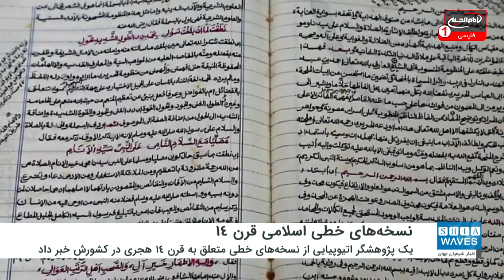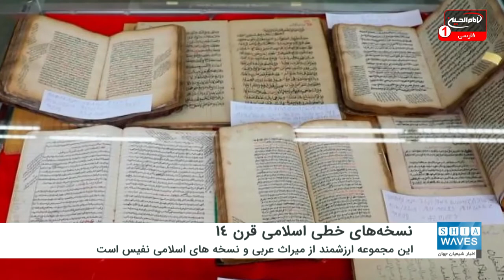نگهداری نسخه های خطی اسلامی متعلق به قرن ۱۴ در اتیوپی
یک پژوهشگر اتیوپیایی از وجود نسخه های خطی اسلامی و عربی متعلق به قرن ۱۴ هجری در کشورش خبر داد.
«حسن محمد کاو» پژوهشگر اتیوپیایی در زمینه نسخه های خطی اسلامی و عربی، گفت: اتیوپی مجموعه ای ارزشمند از میراث عربی و نسخه های اسلامی نفیس متعلق به قرن 14 هجری را نگهداری می کند.
محمد کاو که استاد دانشگاه آدیس آبابا پایتخت اتیوپی است، افزود: این نسخه های اسلامی و عربی نفیس در مناطق مختلف اتیوپی دیده می شودند.
این پژوهشگر اتیوپیایی گفت: علمای مسلمان اتیوپی قرآن کریم، تفسیر، حدیث نبوی، مدایح و فقه را به صورت دست نویس روی چرم می نوشتند.
وی ادامه داد: نسخه های دست نویس به زبان های محلی مانند امهری، اورومویی و تیگرینیایی و سایر زبان ها که به 11 زبان می رسد، نوشته شده است.
این نسخه های خطی در زمینه پزشکی، نجوم و ادبیات است و به شدت مورد استقبال پژوهشگران و محققان داخلی و خارجی قرار گرفته است.
گفتنی است، شمار زیادی از گنجینه ها و نسخه های خطی اسلامی در موزه «بلال» آدیس آبابا نگهداری می شود.